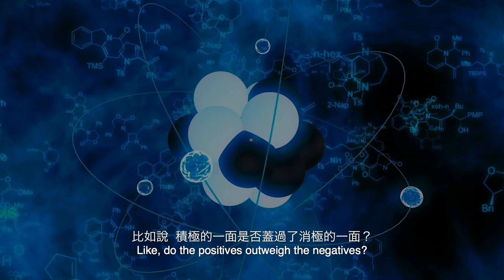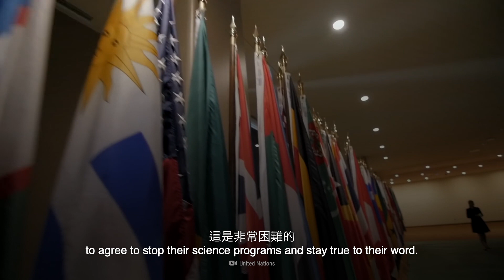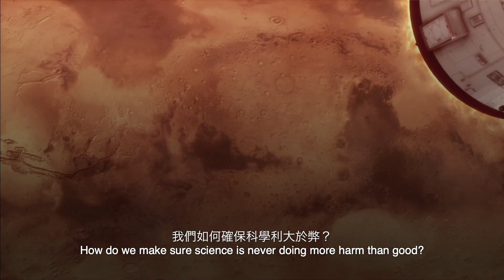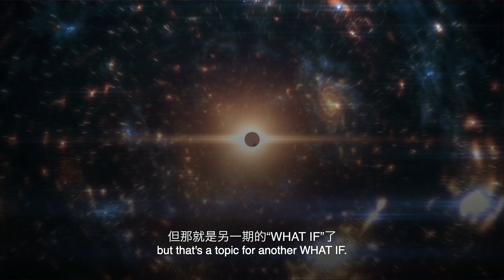如果我們停止科學探索？ | 大膽科學